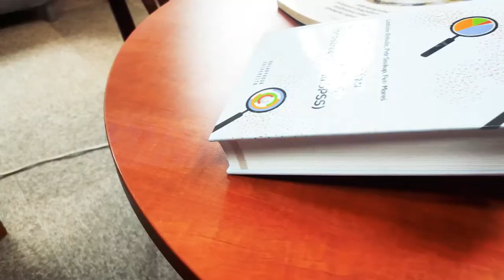📚 DOPORUČENÉ KNIHY s Jiřím Hanušem EP. 1: Meze Darwinismu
V první epizodě Doporučených knih a jejich autorů se prorektor Masarykovy univerzity Jiří Hanuš ptá biologa, lékaře a filozofa, profesora Jiřího Váchy na jeho knihu Meze Darwinismu, kterou zaštítilo univerzitní vydavatelství Munipress. Dílo, které v Česku nemá obdoby.

Natáčeli: Jakub Doubek, Petr Uhlíř